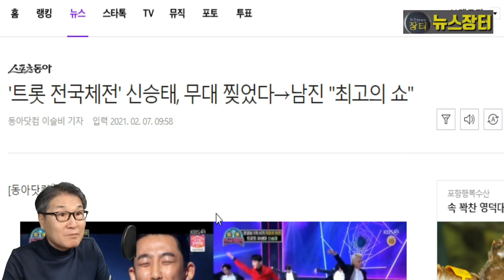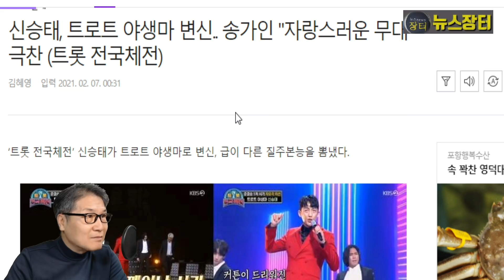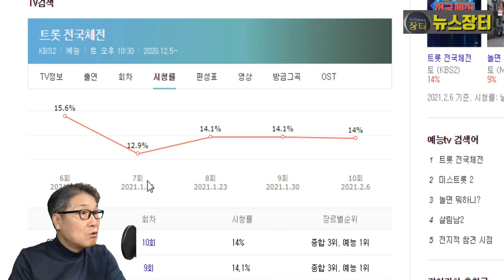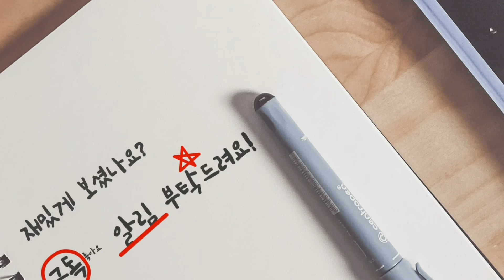미스터트롯 이은 트롯전국체전, 답답한 결과! 시청률 왜 오르지 않을까? 트롯 야생마 신승태 역대급 무대 2위! 1위는? 재하 신미래 상호 상민 오유진 진해성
트롯전국체전이 준결승 1차시기를 마무리했다. 갈수록 흥미를 더해가고 있는데, 시청률은 답보다. 6일 방송된 10회도 시청률 14%로 전주 14.1%와 비슷한 수준이다. 어제 방송에서는 신승태 무대가 역대급이었다는 평가이다. 신촌블루스의 '골목길'을 재즈버전으로 편곡해 이목을 집중 시켰다. 멋진 퍼포먼스도 시청자의 눈길을 사로 잡았다.